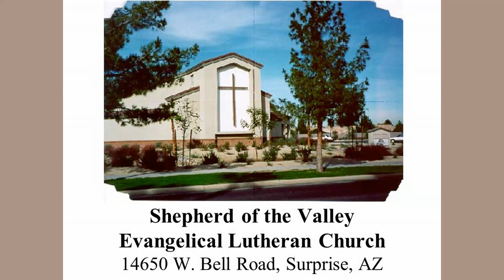SoTV 022622 0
Shepherd of the Valley Lutheran Church
Surprise, AZ - WELS

Transfiguation of the Lord
February 26th and 27th, 2022